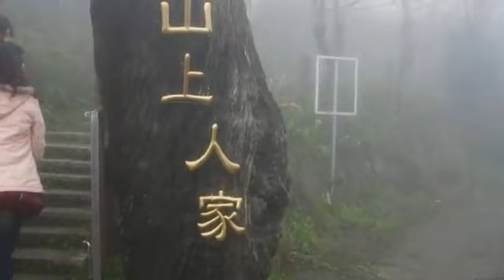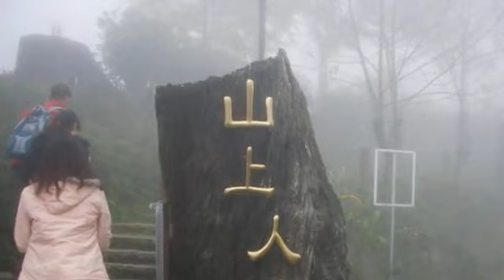別在傷口灑鹽／張惠妹（筑縈）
作詞：鄔裕康
作曲：郭子
編曲：王豫民

好久不見　你瘦了一大圈　苦笑的臉忙而累
你說好男人　絕種了　愛一年往往要傷個三五年

你拒絕再看見晴天　卻總問離快樂有多遠
愛的平衡點　小心拿捏
該醒的時候　你卻還想醉　最後只有往幸福門外退

別讓昨天在你傷口狂妄的灑鹽
一碰就痛　一想就悲　愛一遍教人老了好幾十歲
沖掉心中愛的餘味　再活一遍

那種人不值得留戀　那些愛拖一天錯一天
相愛的情歌　你聽不厭
相仇的局面　你又躲不遠　你步步的往自由門外退

怕寂寞的人在城市中相愛　你要勇敢一點點